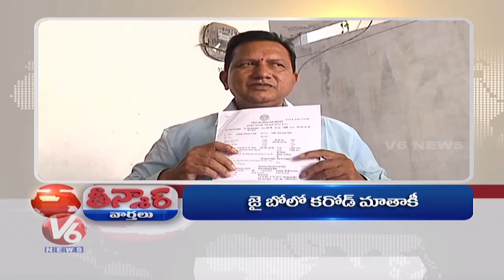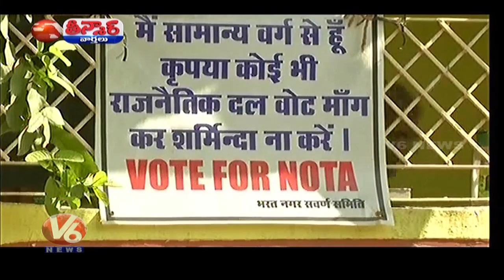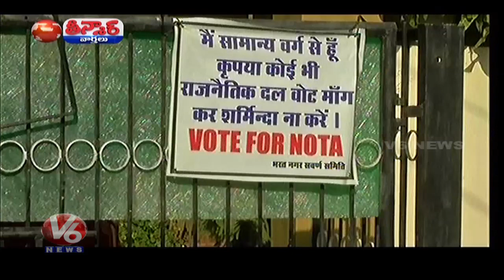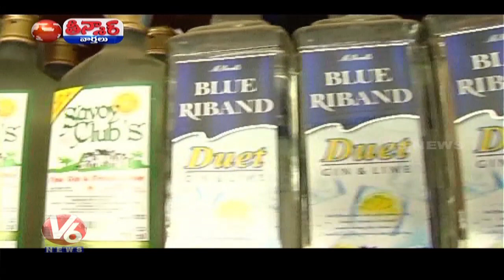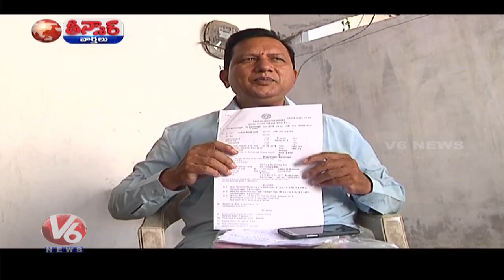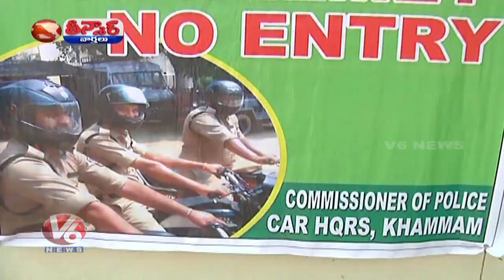Bathukamma Celebrations in Dubai | TRS Leader Crying | Liquor Home Delivery | Teenmaar News | V6